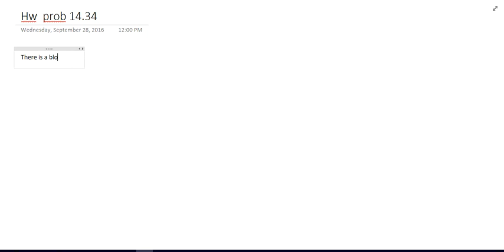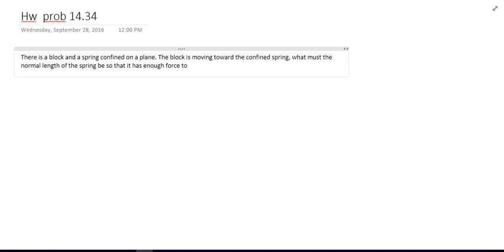Part 1 Block and confined spring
How to find the relaxed length of a spring that has been confined so that it can prevent a moving block from compressing it further than .2 ft